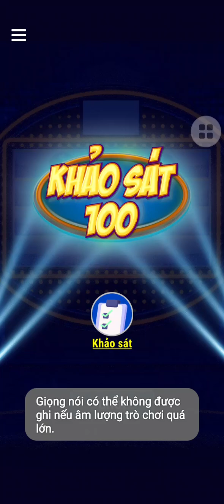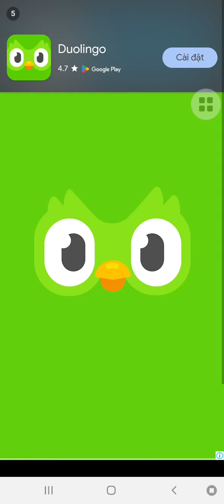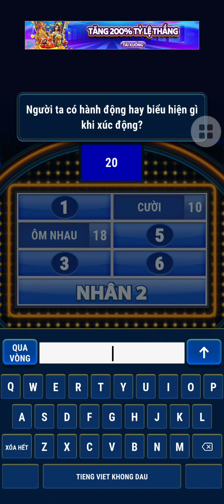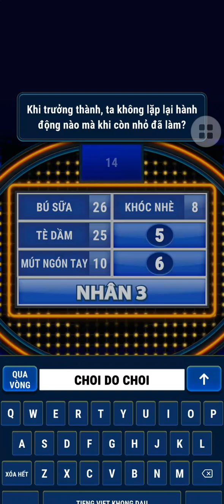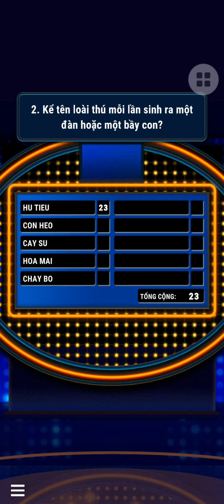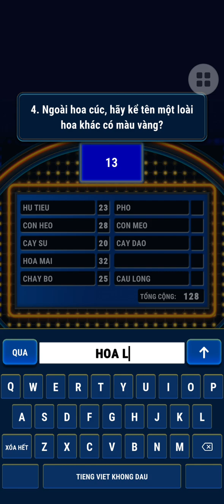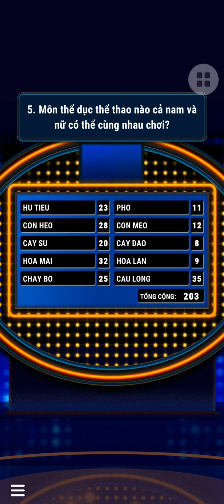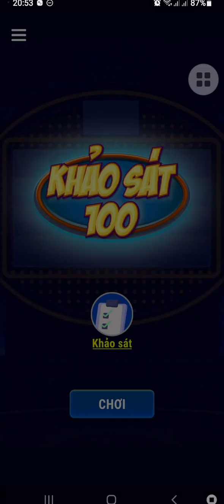Khảo sát 100 2024 - Tập 7 (09/08/2024)